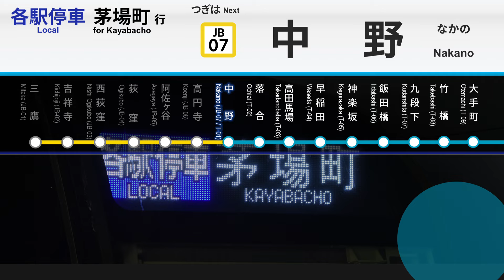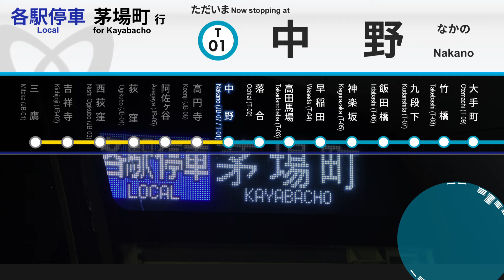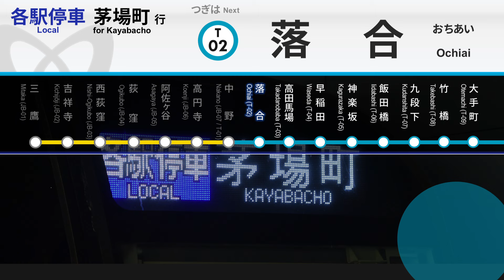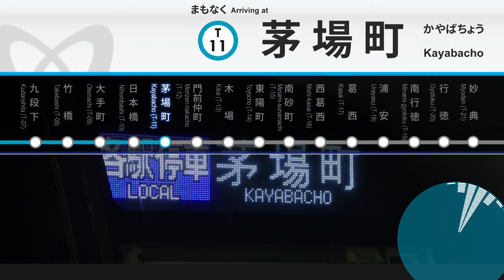【激レア行先】東京メトロ東西線 運休に伴う 茅場町行・葛西行 車内放送集 (JR区間あり)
東京メトロ東西線は南砂町駅改良工事のため、2024年5月11日と12日の2日間、東陽町駅～西葛西駅間で終日運休となりました。

この動画では、工事に伴って運転された、JR三鷹→茅場町行と、西船橋→葛西行の、行先の放送がある部分を抜粋してお送りします。
早期公開のため、スクリプトはありません。ご了承ください。

工事期間中、三鷹・中野～東陽町と、西葛西～葛西・葛西～西船橋間での折り返し運転となりました。西側は東陽町までの営業ですが、迂回乗車を促すため、日中の2本に1本は茅場町止まりとなり、茅場町からは回送に変わっていました。
また、線路配置の関係で西葛西～葛西間は単線でのピストン運転を実施していました。しかしながら西葛西行の自動放送の用意はありませんでした。

【録音機材】
TASCAM Portacapture X6 + Audio-technica AT9912

【収録】
2024年5月

●音声·映像データをご使用になりたい方へ(YouTube/BVE/Web/作品等)
以下のリンクの申請フォームより、
ご使用目的等をご入力いただくことでデータの使用が可能です。
(利用したい動画のURLを事前にコピーしておくとスムーズです)